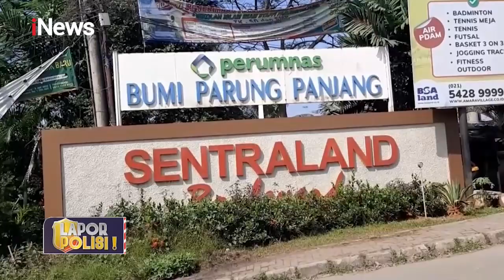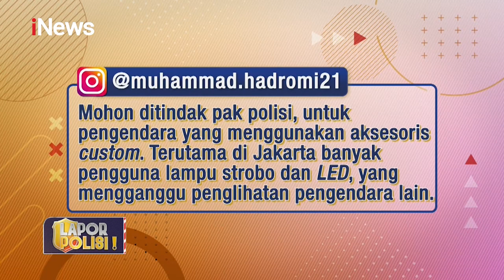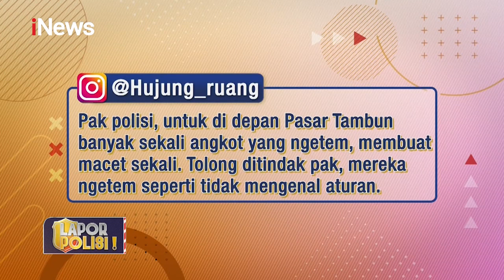Lapor Polisi 21 Juli 2022 Segmen 3